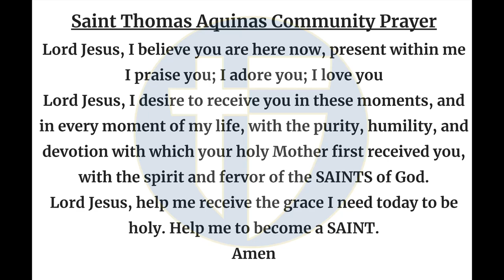The Halo Morning Show 9/30/24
Announcements and more for Monday, September 30, 2024